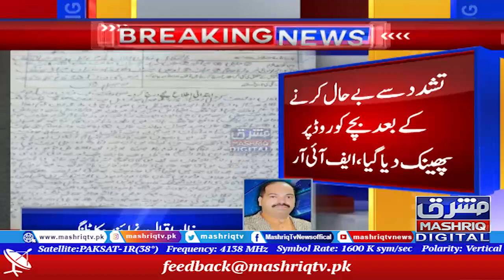13-year-old tortured over theft allegations in Katlang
A 13-year-old boy was tortured for stealing in Katlang. Six people tied him up with ropes and tortured him. The accused also gave him electric shocks. According to police, two accused of torturing a child have been arrested and a case has been registered.